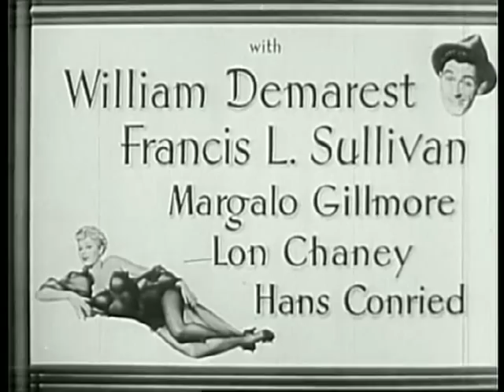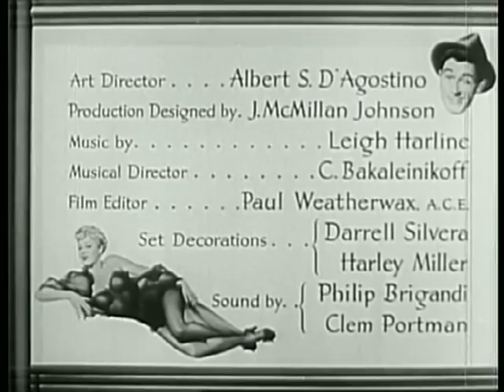Behave Yourself (1951) Opening & Closing Credits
Farley Granger, Shelley Winters, William Demarest, Lon Chaney, Jr., Hans Conried, Elisha Cook, Jr., Allen Jenkins, Sheldon Leonard, Francis L. Sullivan, star after star after star in this insanely confsuing conjugal-canine-crime-caper from 1951.  Opening and closing credits combined in one clip.